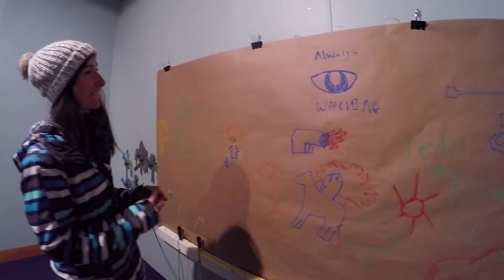🎖️ New Zealand National Army Museum in Waiouru - New Zealand's Biggest Gap Year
Day 63: Today we are doing the perfect rainy day activity as part of our 365 Days: 365 Activites – checking out the New Zealand National Army Museum in Waiouru!

About this video:

It’s day 63 of New Zealand’s BIGGEST Gap Year and today we are starting the day in Taihape and making our way to the New Zealand National Army Museum in Wairouru.

We are greeted to a host of tanks outside of the New Zealand National Army Museum which Robin is desperate to drive, and then we enter the National Army Museum in Waiouru. The National Army Museum in Waiouru is an in-depth look at the New Zealand military from the early Maori battles to the world wars to modern warfare. Displays are with amazing sets of battle scenes, many you can view from the groud and above. There is so much to see that you could at least spend a good hour at the New Zealand National Army Museum in Waiouru.

After visiting the National Army Museum of New Zealand, we head back to Taihape and the Rusty Nail Backpackers.

So what do you think of the National Army Museum? Is the National Army Museum a place you would visit during a trip in New Zealand?

365 Days: 365 Activities

This year, the team behind BackpackerGuide.NZ are hitting the road doing 365 Days: 365 Activities in New Zealand. It’s New Zealand’s BIGGEST Gap Year and we are recording it daily for this epic New Zealand travel vlog on YouTube! Join us for an awesome backpacking New Zealand experience and start adding activities to your New Zealand bucket list.

Read more about the New Zealand National Army Museum in Waiouru on New Zealand’s biggest guide for backpackers